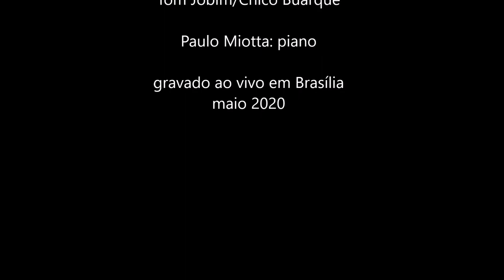Paulo Miotta - Retrato em branco e preto (Tom Jobim/Chico Buarque)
Jobim escreveu a música em 1965 como uma peça instrumental intitulada “Zingaro”, que significa “Cigana". A composição foi incluída no álbum “A certain Mr. Jobim”, gravado numa igreja transformada em estúdio, em Manhattan com a participação do arranjador Claus Ogerman.
O título “Retrato em branco e preto” surgiu depois, com a letra dramática de Chico Buarque, que trata de um amor desesperado (“Lá vou eu de novo como um tolo / procurar o desconsolo / que cansei de conhecer / novos dias tristes / noites claras / versos, cartas, minha cara / ainda volto a lhe escrever”).
Os três primeiros compassos, criados sobre uma melodia de quatro notas vizinhas ré, dó sustenido, mi e dó natural — são idênticos, mas, com harmonizações diferentes. O intervalo inicial da canção, uma segunda menor, vai sendo ampliado e explorado de várias maneiras à medida que a melodia avança, aumentando a tensão, a dramaticidade, o que é muito bem aproveitado no poema do Chico.
Em 1968, “Retrato em branco e preto” seria gravado pelo próprio Tom com o “Quarteto 004”. Esta foi a primeira de uma série de interpretações emocionantes como as de Chico Buarque, Elis Regina e Tom, João Gilberto e a do trompetista Chet Baker, na gravação filmada para o documentário “Let’s get lost”, feita pouco antes de sua morte.